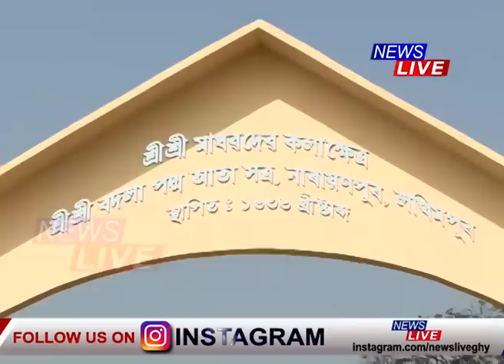ৰাইজেই মোৰ বাবে ভগৱান,দুবছৰে আমাক যথেষ্ট মৰম দিলে : মুখ্যমন্ত্ৰী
🛑 দুবছৰত যিখিনি কৰাৰ পৰিকল্পনা কৰিছিলোঁ ১০০ শতাংশই সফল হ’লোঁ
🛑 দ্বিতীয় বৰ্ষপূৰ্তিৰ দিনাই মঞ্চতেই আঁঠু লৈ আশিস বিচাৰিলে মুখ্যমন্ত্ৰীয়ে